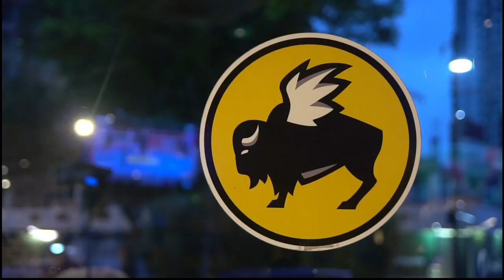SBC vs. AU | NCAA 93 | Full Game | 3rd Quarter | August 29, 2017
NCAA 93: San Beda College vs. Arellano University Full Game - August 29, 2017.